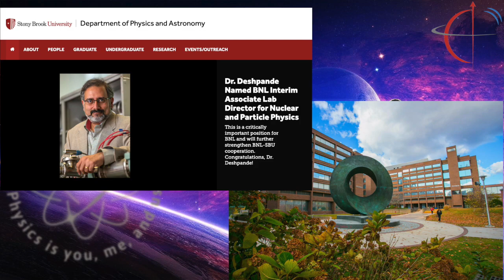Center for Frontiers in Nuclear Science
The establishment of the Center for Frontiers in Nuclear Science marks a collaborative effort between Stony Brook University and the U.S. Department of Energy’s (DOE) Brookhaven National Laboratory (BNL). Its primary aim is to deepen scientists' understanding of the fundamental components of visible matter.
Supported by a $5 million grant from the Simons Foundation and supplemented by $3 million in research grants from Stony Brook University, the Center is poised to serve as a nexus for research and education. It seeks to delve into the intricacies of quarks, gluons, and their interactions, which collectively constitute protons, neutrons, and a significant portion of the mass of atoms—the bedrock of the observable universe.
Drawing upon the expertise of current Stony Brook faculty, BNL staff, and scientists worldwide, the Center will focus on unraveling the mysteries surrounding nucleons' (protons and neutrons) internal structure. Despite their ubiquitous presence in all visible matter, nucleons remain one of the least understood components. Through its research endeavors, the Center aims to shed light on this enigmatic realm, with a particular emphasis on quantum chromodynamics (QCD)—a field central to understanding nucleon properties and behaviors at a fundamental level.
In the years ahead, the Center aspires to emerge as a prominent global hub for QCD research, attracting scientific talent and fostering groundbreaking discoveries that advance our comprehension of the universe's strongest force.

أنشأت جامعة ستوني بروك بالتعاون مع مختبر بروكهافن الوطني التابع لوزارة الطاقة الأمريكية مركزًا للحدود في العلوم النووية، بهدف توفير منصة للعلماء لفهم أعمق لبنية المادة المرئية. وبفضل دعم من مؤسسة سيمونز بمبلغ ٥ ملايين دولار وتمويلات بحثية قدرها ٣ ملايين دولار من جامعة ستوني بروك، سيعمل المركز كمركز للبحث والتعليم لمساعدة العلماء في الكشف عن أسرار الكون والقوى التي تحكمه.

يضم المركز أساتذة من جامعة ستوني بروك وموظفين من مختبر بروكهافن الوطني بالإضافة إلى علماء من جميع أنحاء العالم، ويهدف إلى فهم أفضل لهياكل البروتونات والنيوترونات وكيفية تفاعلها. وعلى الرغم من أهمية النيوكليونات في بنية المادة المرئية، إلا أن العلماء لا يزالون يعرفون القليل عن بنيتها الداخلية وديناميكياتها.

 من خلال استخدام البحث العلمي، يتوقع المركز أن يكون محورًا دوليًا لفهم أعمق للديناميكيات الكمية في علم الفيزياء النووية، مما يساهم في تقدم العلم الأساسي والتطبيقي الذي يغير حياتنا.